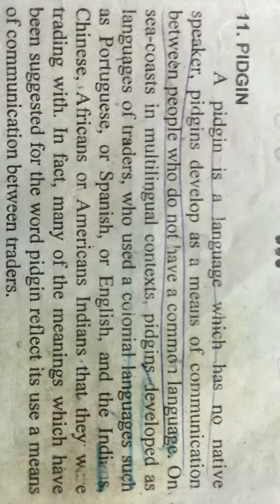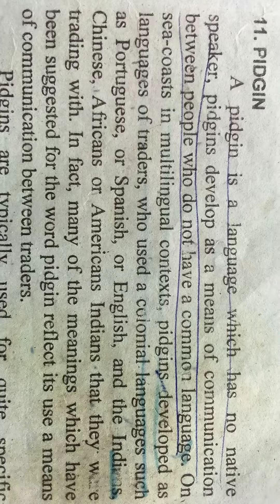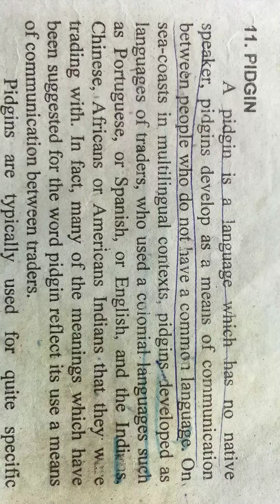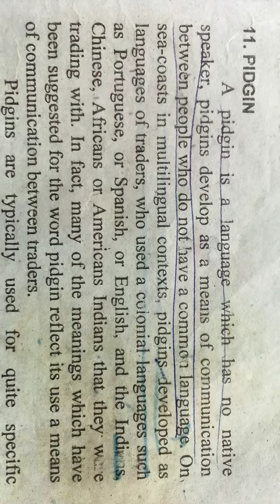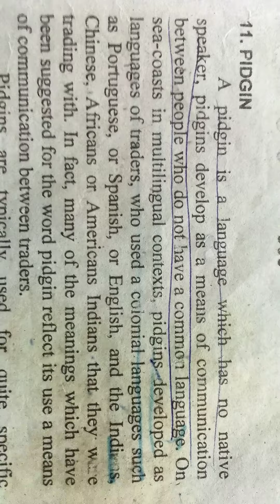MA English paper linguistics : what is pidgin?